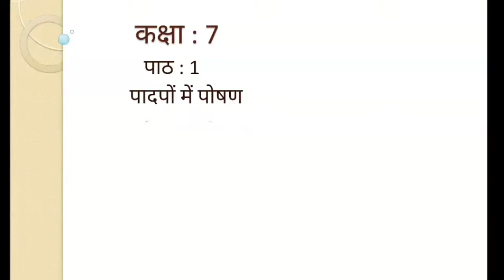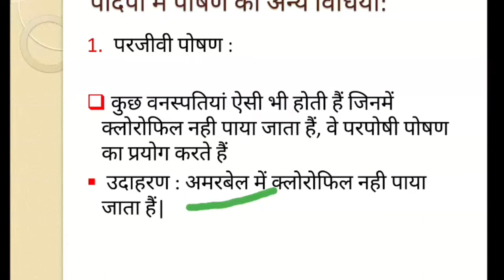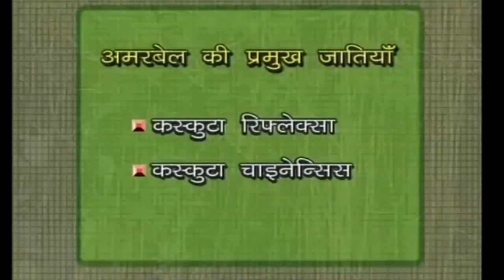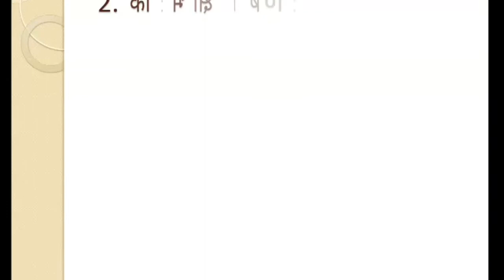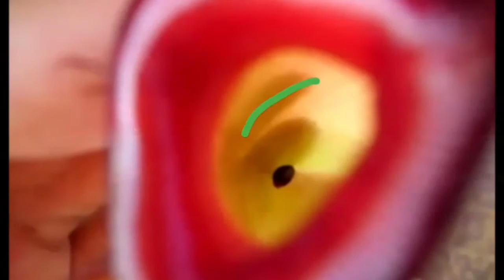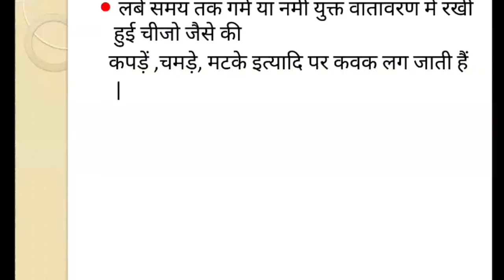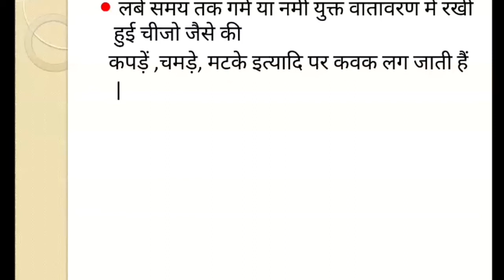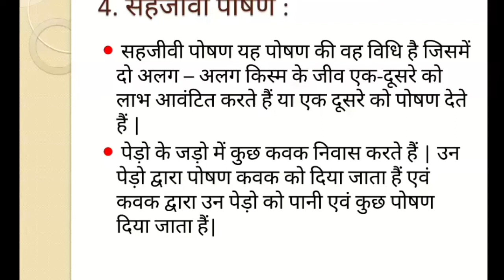कक्षा- ७ | विज्ञान | पाठ - १ पादपों में पोषण | भाग-२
यदि आपको हमारा इसके पहले का विडियो देखना हो तो नीचे दी गई लिंक पर क्लिक कीजिए |